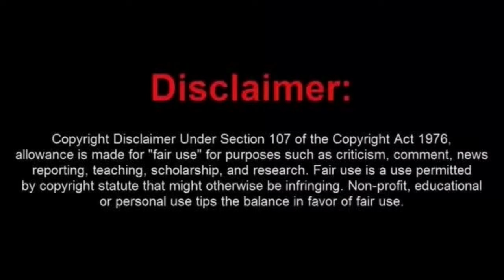New Anti Auditor Channel Pops Up. Will It Make the Cut? Plus, a Moor Thinks that he is Royalty.